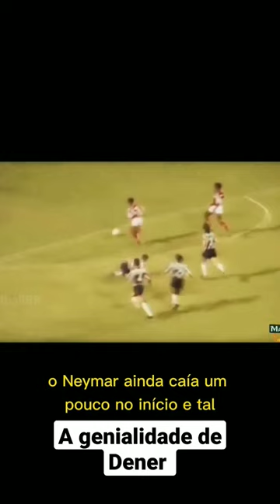A GENIALIDADE DE DENER E A INSENSIBILIDADE DE EURICO MIRANDA